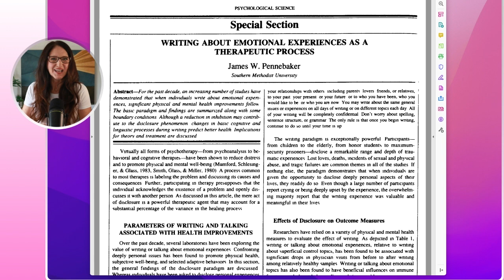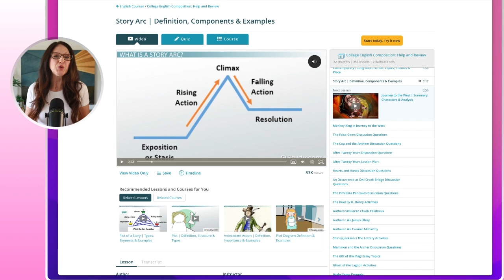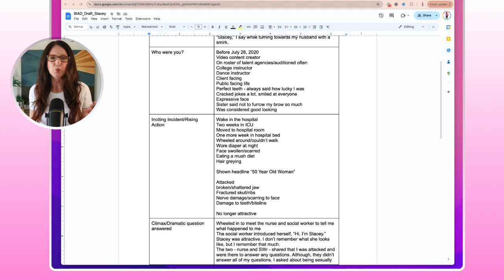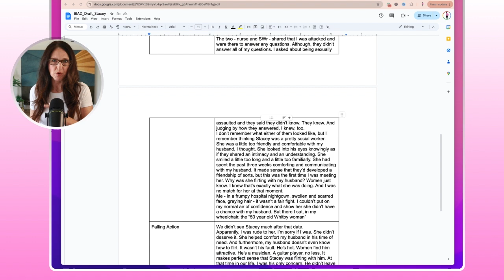How can writing be used as therapy?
How can we lessen or eliminate negative feelings about a bad experience? Write about it. Expressive writing is a technique that falls under the umbrella of expressive therapy, also known as art therapy, which includes music, dance, theatre, art, and writing. These interventions use creative activities to share and process difficult feelings and help us cope with different pressures.

0:10 - What is expressive writing?
3:05 - What are the benefits of expressive writing?
10:15 - How can you turn expressive writing into a story?
20:22 - How can you add humour to a sad or painful story?
22:02 - What are the key takeaways about using expressive writing?

📝 Summary:

Expressive Writing Defined: Expressive writing is a therapeutic technique within expressive therapy that involves writing about one's thoughts and feelings related to painful or traumatic events.

Role of Expressive Therapy: Expressive therapy, including writing, music, dance, and art, helps individuals process difficult emotions and cope with stress by using creative activities.

Expressive vs. Traditional Writing: Expressive writing is intentional and focuses on processing distressing events over several days, while traditional journaling may not have a specific therapeutic goal.

Therapeutic Benefits: Regular expressive writing can reduce the distress associated with traumatic events, improve mental health, and help individuals find meaning and personal growth.

Process and Emotional Response: Initial writing may evoke strong emotions like anger or sadness, but over time it helps in organizing thoughts, regaining control, and focusing on lessons learned.

Personal Experience: Kimberley Black shares her experience of using expressive writing to cope with trauma from a violent attack, illustrating its therapeutic benefits and how it helped her prepare for a legal trial.

Integration with Other Therapies: Expressive writing should ideally be used in combination with other therapies or support systems, especially for severe trauma, to manage potential emotional triggers effectively.

Storytelling and Structure: Organizing expressive writing into a story with a clear structure (beginning, climax, and resolution) can help in making meaning of the experience and neutralizing negativity.

Practical Application: To practice expressive writing, start with a simple event, outline the story arc, and use expressive writing techniques to explore feelings and insights, optionally refining it into a structured narrative.

📚 Sources:

Pennebaker, J. W. (1997). Writing About Emotional Experiences as a Therapeutic Process. Psychological Science, 8(3), 162–166.

Writing Your Way to Better Health with James Pennebaker